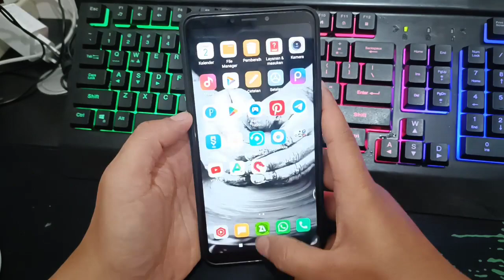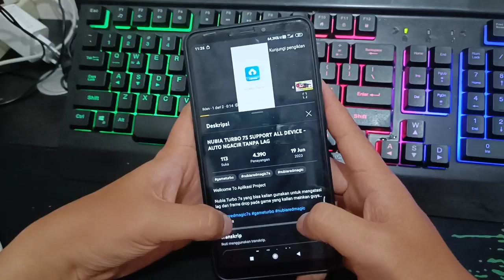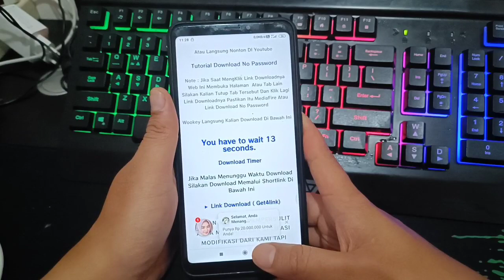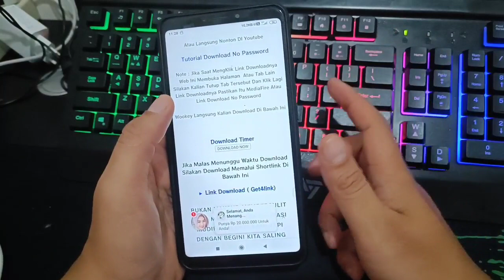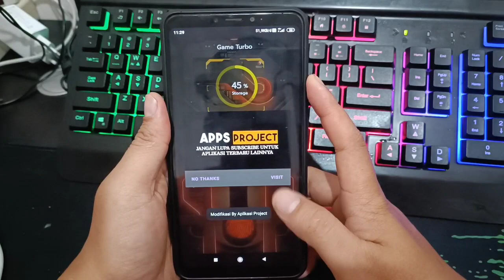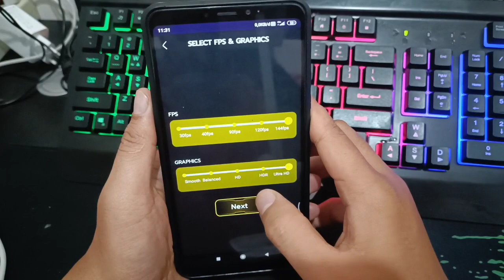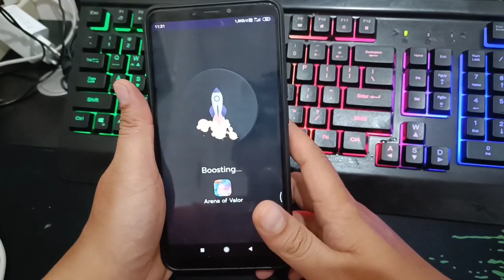CARA MENGATASI HP KENTANG LAG - SNAPDRAGON INI JAWABANNYA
Ambil Bahannya Di Sini